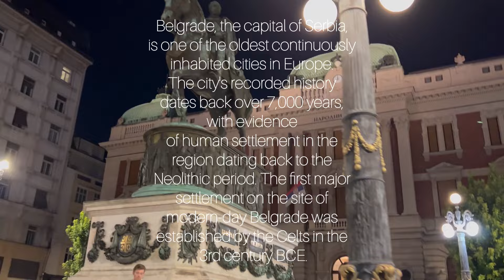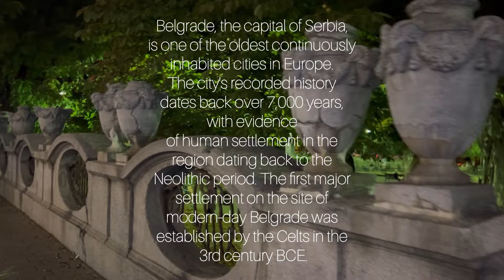BELGRADE, SERBIA 🇷🇸 | FAMILY TRIP TO BEOGRAD 2024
In this Video my family takes a short trip to BELGRADE, SERBIA. We found out really quickly that this City is Massive and that to get to know all of its beauty, you truly need a lifetime. BELGRADE is very rich in HISTORY and extremely old. BELGRADE is also very kid friendly, our toddler loved it here, we all had a great time. The only downfall was the heat. The heat really hindered us from exploring the city, and even cut our tour of Kalemegdan short. The fortress is literally thousands of years old (so cool).
Belgrade, has an immense history, the capital city of SERBIA, boasts a rich and tumultuous history that spans several millennia. Its strategic location at the confluence of the SAVA and DANUBE rivers has made it a coveted prize throughout history. The city's roots trace back to antiquity, with the ancient settlement of Singidunum established by the ROMANS around 35 BC. This early urban center flourished under Roman rule, becoming a significant fortification and trade hub in the province of Moesia.

During the MEDIEVAL period, Belgrade's strategic importance grew as it became a key battleground between the Byzantine Empire and various invading forces. The city changed hands multiple times, witnessing the rise and fall of numerous empires and kingdoms. In the 12th century, the SERBIAN KINGDOM under the rule of Stefan Nemanja fortified Belgrade, integrating it into the growing Serbian medieval state.

In the 15th century, the Ottoman Empire, expanding its reach into Southeastern Europe, captured Belgrade in 1521. The Ottomans transformed the city into a major administrative and military center, with Belgrade serving as a critical outpost in their European campaigns. The city's role as a frontier town led to numerous sieges and battles, most notably the Siege of Belgrade in 1688 and again in 1690, when the Habsburg Monarchy sought to wrest control from the Ottomans.

The 19th century marked a period of transformation for Belgrade as it became the focal point of SERBIAN NATIONALISM and the struggle for independence from the Ottoman Empire. The city played a central role in the Serbian Revolution, which culminated in the establishment of the modern SERBIAN PRINCIPALITY. By the late 1800s, Belgrade had evolved into the capital of the newly recognized Kingdom of Serbia, and it underwent significant modernization and expansion.

The early 20th century saw Belgrade at the heart of the tumultuous events of the Balkan Wars and World War I. Following the war, it became the capital of the newly formed Kingdom of Yugoslavia. During World War II, the city was occupied by Nazi forces and suffered extensive damage. Post-war, Belgrade emerged as the capital of socialist Yugoslavia under the leadership of Josip Broz Tito, undergoing a period of reconstruction and growth.

With the disintegration of Yugoslavia in the 1990s, Belgrade experienced significant political and economic upheaval. The NATO bombing of Yugoslavia in 1999 left scars on the city, but it gradually rebuilt and adapted to the new realities of the 21st century. Today, Belgrade stands as a vibrant and resilient city, reflecting a rich tapestry of its past while embracing the future as a capital of a democratic and independent Serbia.